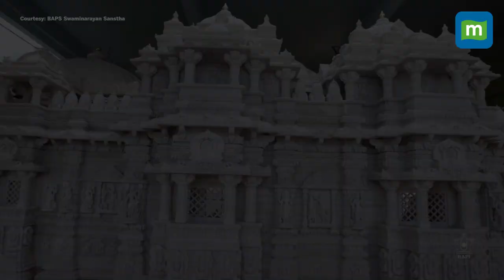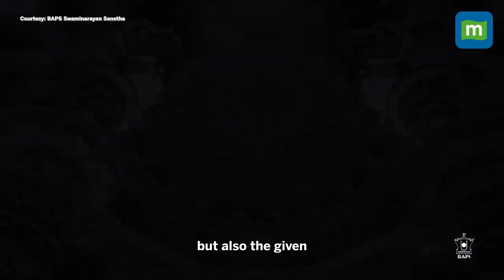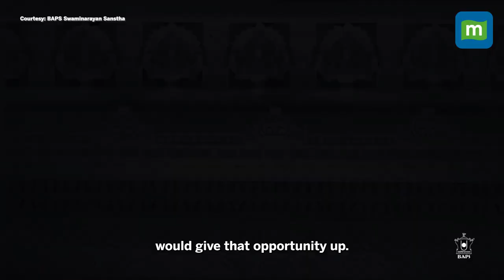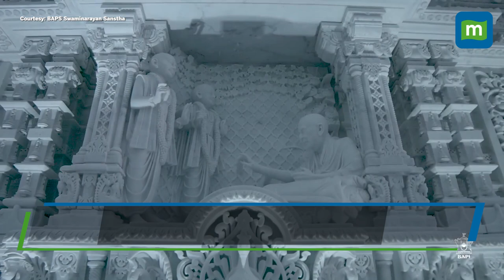World’s Second Largest Hindu Temple In New Jersey | BAPS Akshardham To Be Inaugurated On 8 October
Watch the glimpses of the second largest hindu temple outside India- BAPS Swaminarayan Akshardham, in New Jersey. Watch the video to explore its rich cultural design, learn about the dedicated volunteers, and delve into the spiritual significance of this architectural masterpiece.